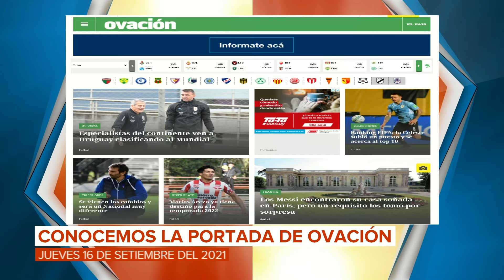3 a la mañana - 16/09/2021 - Bloque 03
Vea el bloque 3 de 3 a la mañana, de este jueves 16 de setiembre. Deportes.